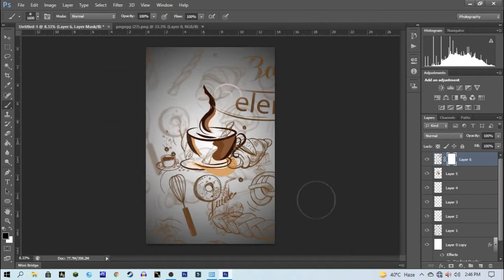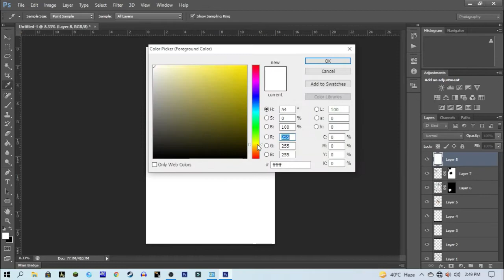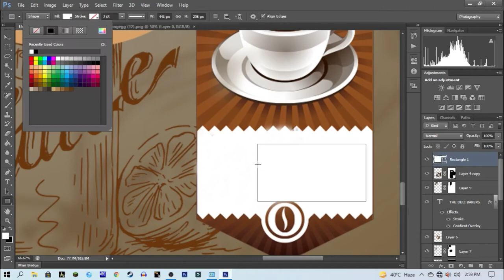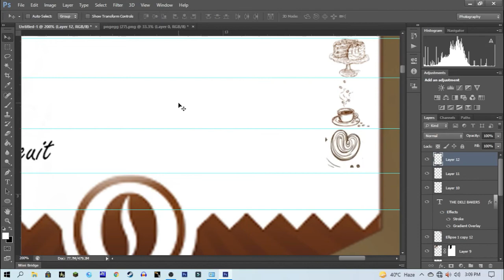How I created Food Flyer by Using Sketch Pngs | Photoshop Tales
Learn Something new by your mind.

Link to download Files:
My Pc Specs:
4gb DDR3 Ram
160Gb HHD